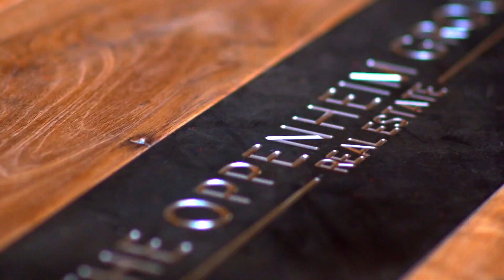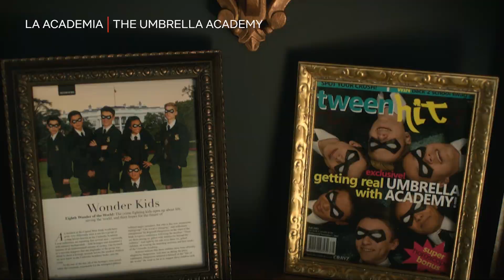Especial 'SUNSET: LA MILLA DE ORO': CASAS DE SERIES | Netflix España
¿Preferirías tener una casa familiar como las Spellman en Greendale o quizás algo más extravagante como la mansión de 'Locke & Key'? No te preocupes, en 'Sunset: La milla de oro' siempre saben lo que estás buscando, o te convencen de que lo saben.

La agencia Oppenheim Group se prepara para grandes cambios: se cierra una venta importante, las mujeres consideran cambiar de negocio y una de las agentes sufre un revés.